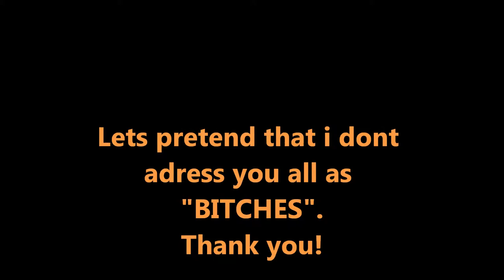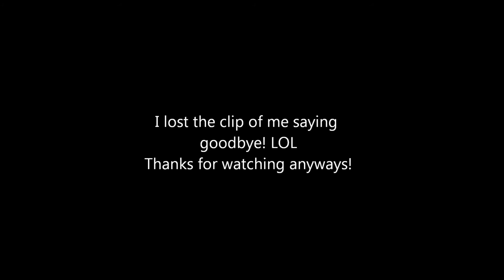Episode 4~ Iron! and Dirt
We found IRON in our new episode of survival island! Hope you Enjoi